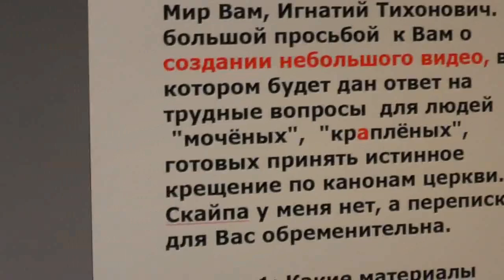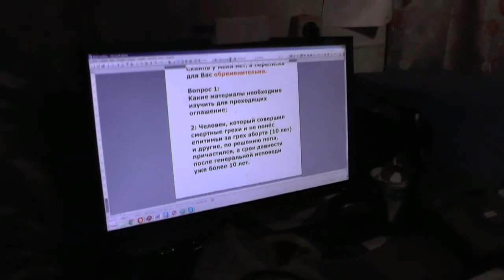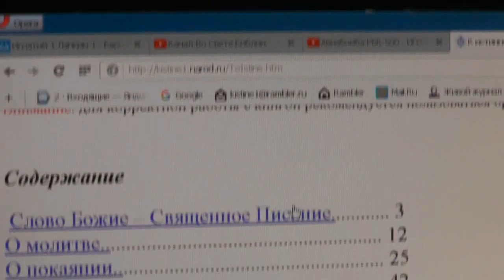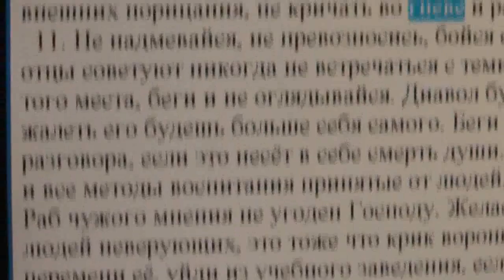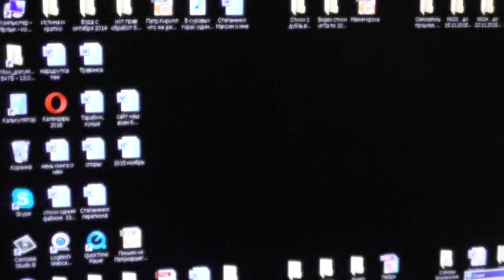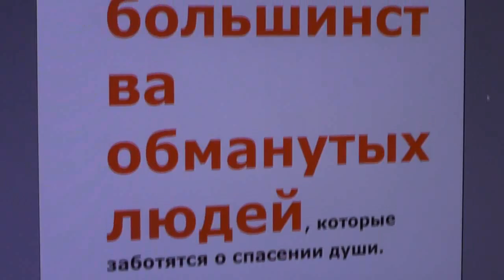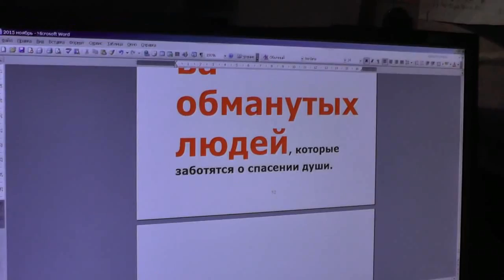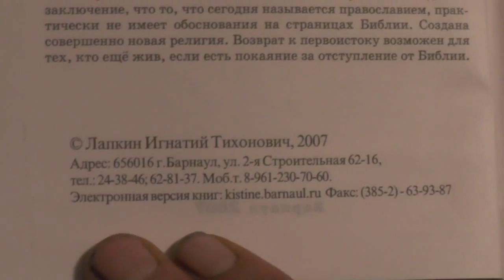Готовящимся к истинному крещению, через полное погружение в воде. 30.11.2015